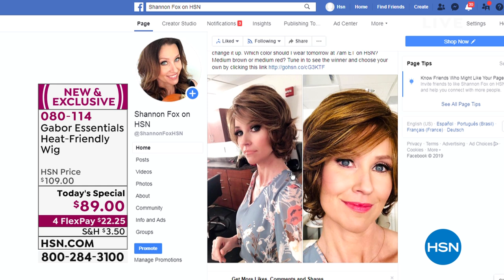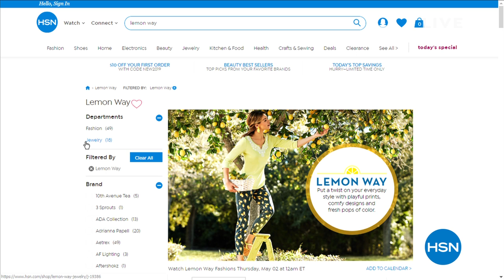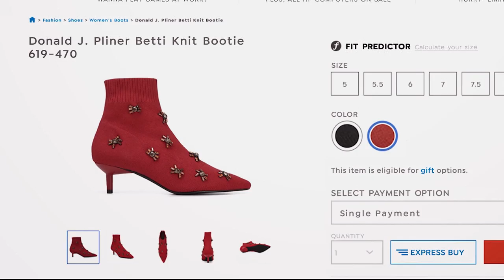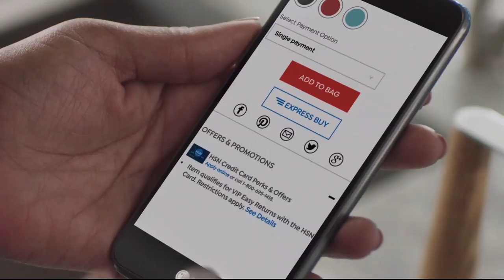HSN | Gabor Wigs / The Beauty Spy 05.01.2019 - 07 AM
Discover beautiful and trendy wigs as well as innovative and emerging beauty products and trends.